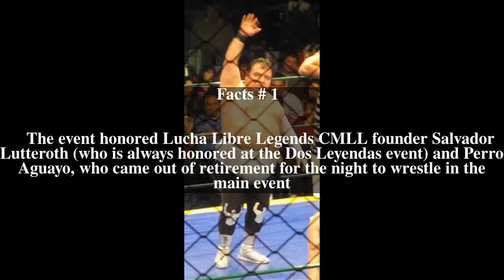Homenaje a Dos Leyendas (2005) Top # 5 Facts